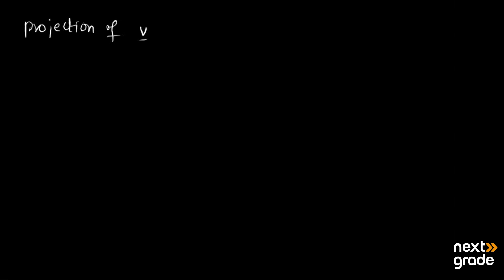Projection of One Vector Along Another Vector Part 2 | Grade 12 Mathematics | Lecture 32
Continue exploring vector projection with more examples and techniques. This lecture provides a deeper understanding and additional practice on projecting vectors.